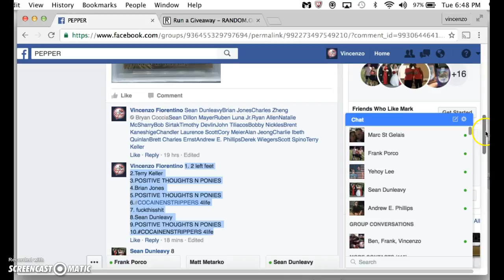trout mini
thanks